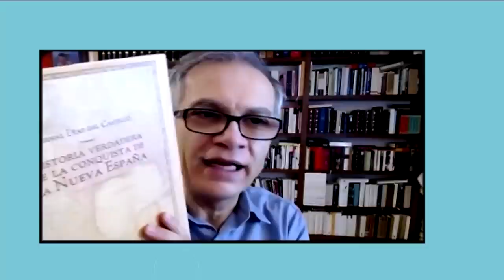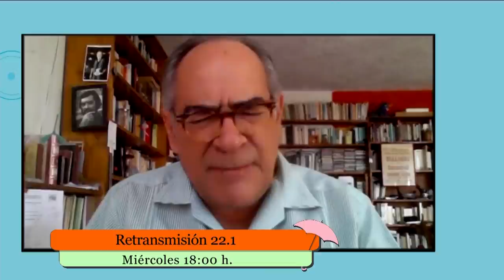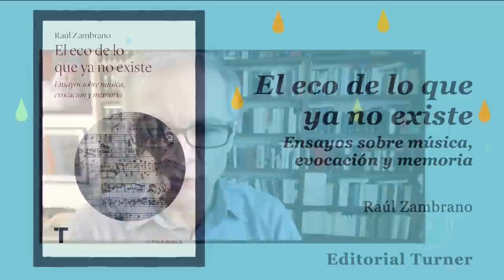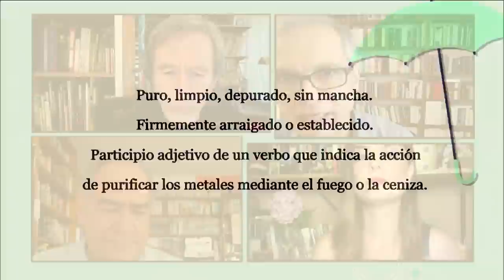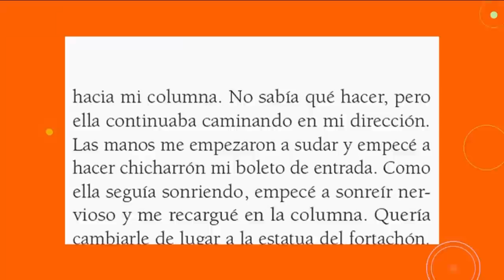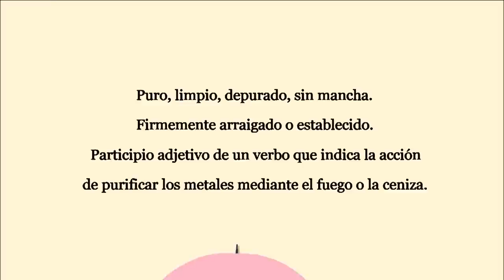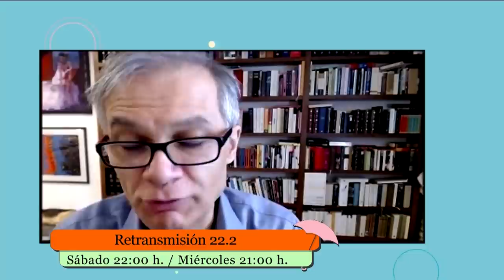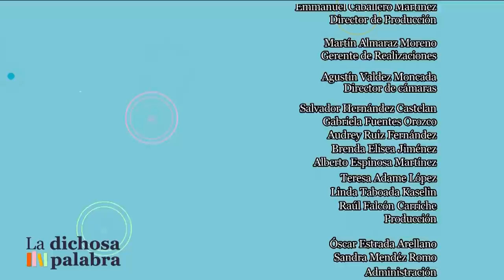La dichosa palabra. Temporada 19. Programa 10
Puro, limpio, depurado, sin mancha. Firmemente arraigado o establecido. Participio adjetivo de un verbo que indica la acción de purificar los metales fuego o la ceniza

Respuesta: Acendrado